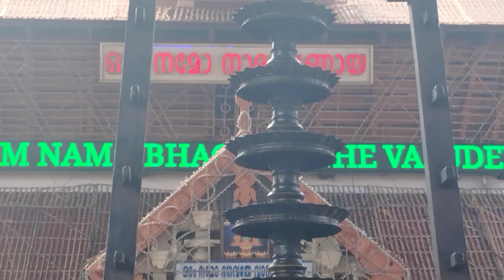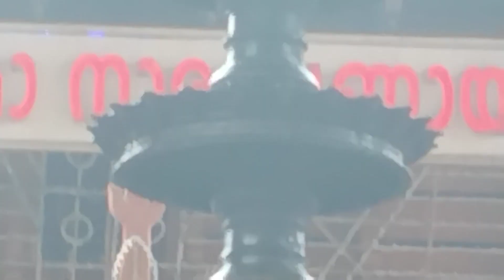ഗുരുവായൂർ ക്ഷേത്രം ഉച്ചപൂജയ്ക്ക് ശേഷം |14/11/23 Guruvayur Temple After Uchapooja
ഗുരുവായൂർ ക്ഷേത്രം ഉച്ചപൂജയ്ക്ക് ശേഷം  | Guruvayur Temple After Uchapooja